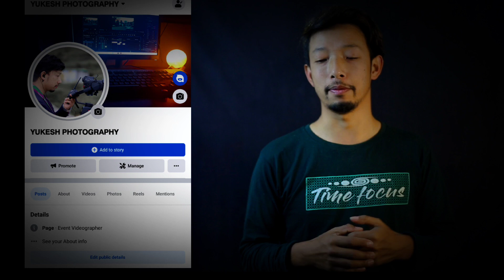Thankful to Everyone